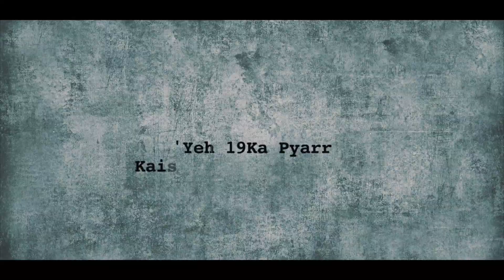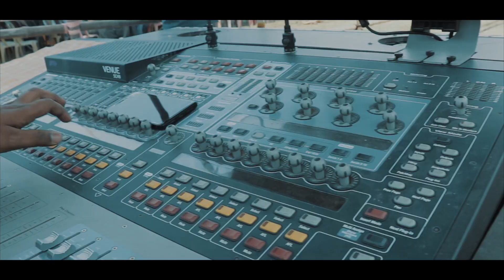BIET CORONA NAVADASHAM OFFICIAL FEST TRAILER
It is our official Trailer.
Main video will be out shortly.